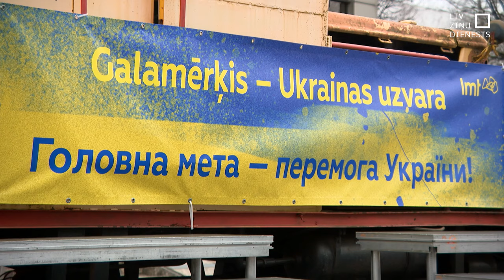Ar ziedotāju atbalstu uz Ukrainu sūta pašgājējelektrostaciju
Šodien ceļā uz Hajvoronas pilsētu Ukrainas vidienē pavadīta unikāla šaursliežu lokomotīve – pašgājējelektrostacija. Tas būtībā ir ģenerators uz sliedēm, ko varēs izmantot pēc vajadzības, turklāt tas ir spējīgs arī vilkt vilcienu.